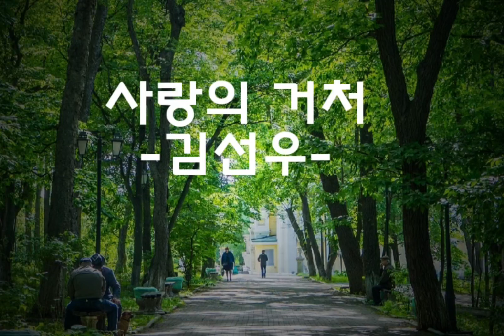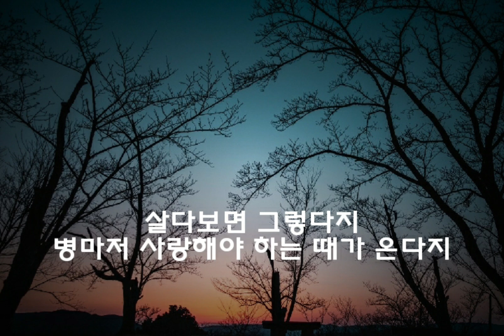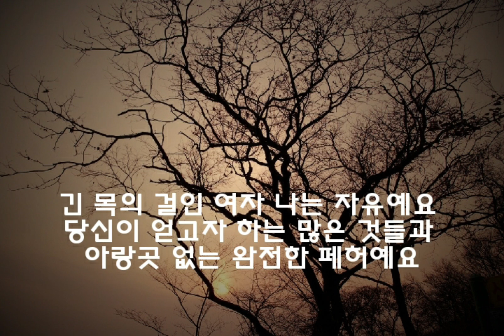시와 음악이 흐르는 공간. 시-"사랑의 거처"(김선우) 음악-'If you are thirsty' Harry Belafonte& N. Mouskouri 2024년 6월 1일